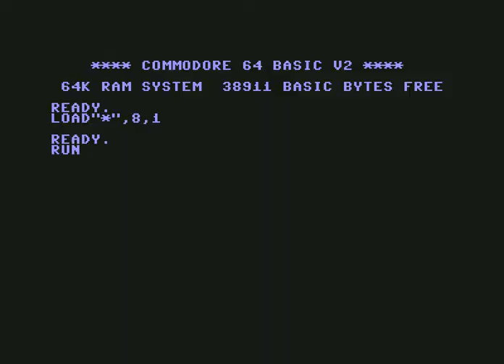TND - Out of 4K Memory! 7 December 2019 ! Commodore 64 (C64)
TND - Out of 4K Memory by The New Dimension ! 7 December 2019! Released At :Intro Creation Competition 2019! Code,Music: Richard of Blazon, People of Liberty, Psytronik Software, Scene World Magazine, The New Dimension! Graphics:Shine of Genesis Project, The Solution! Commodore 64 (C64)